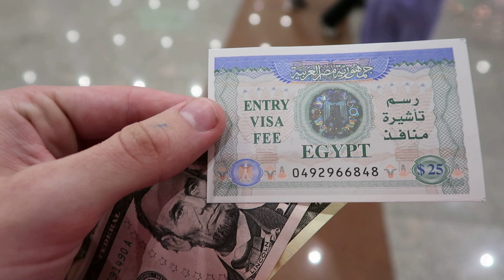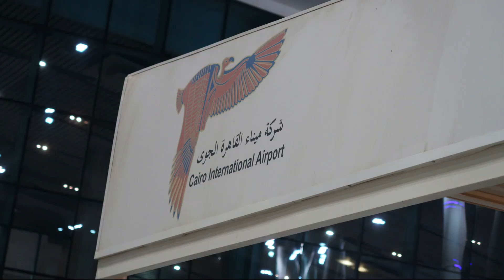DAY 1 IN CAIRO EGYPT!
Join Hedayah and I as we land at the Cairo International Airport and enjoy our first full day! We checked into our hotel and enjoyed a smoothie by the pool before heading out for dinner and the night market!